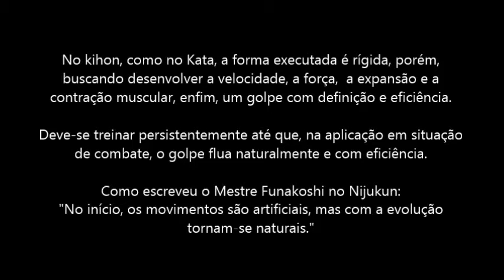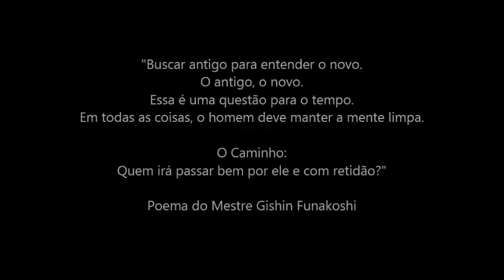Kihon, kata e uchi komi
Do bunkai para o kumite .